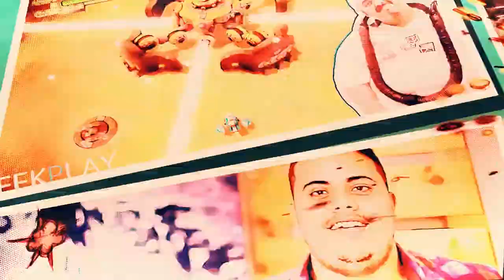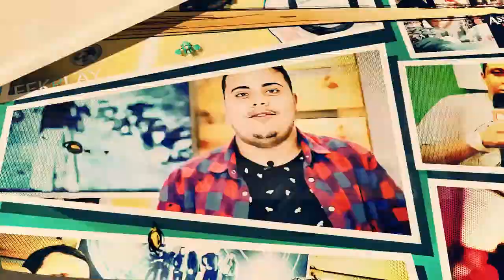'NIOH' CHEGÔ | Presente de Niver adiantado? | Feliz pra porra! | PS4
Eaeeeeeeeeeeeeeeeeeee galera!!! UHUL...'tamô di' volta! Agora com um videozinho sobre nossa alegria de ter NIOH em nosso console..
YEAH YEAH...e não é pegadinha do Malandro...assista :)